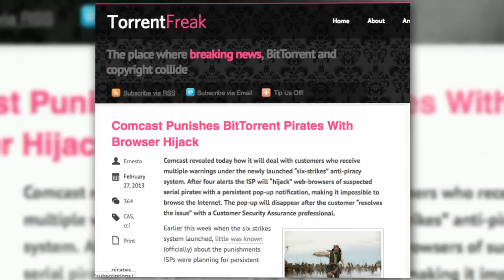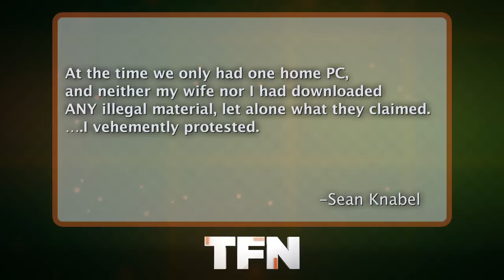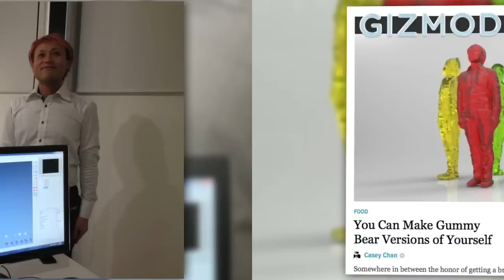WTFn: Robot Suits, Gummy Bear Yourself, and CAS Updates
On this episode of WTFn, Scott and Annie update you on the consequences of violating the Consumer Alert System. They also take a look at a mom who crowdsourced her baby name, how you can make a gummy bear version of yourself, and jeans that change color with temperature. Also, robot suits, a store that only buys the White Album, and a happy ending to the story of a couple missing in South America.

Robot suit designed to aid the physically challenged and elderly gets global safety certificate

Join Annie and Scott live on Monday, March 11th at 2:00pm PST for a live Google Hangout!

Hosts: Annie Gaus, Scott Bromley
Producer: Lauren Rudser
Associate Producers: Todd Boudreaux, Chastity Vicencio
Editor: Frank Knight